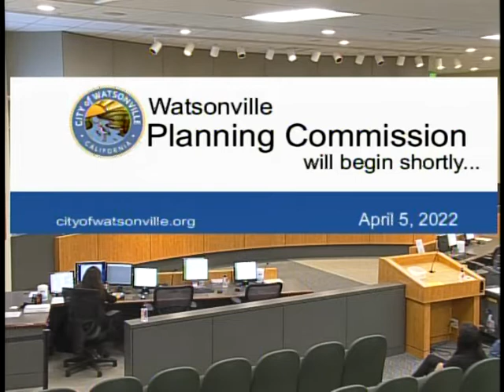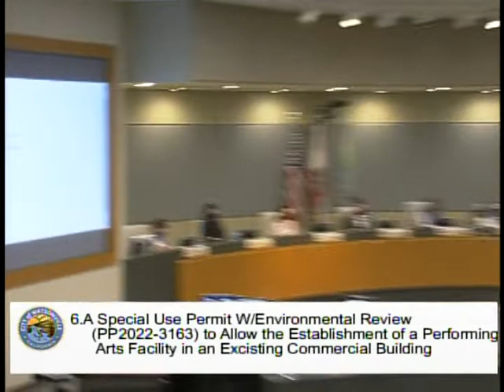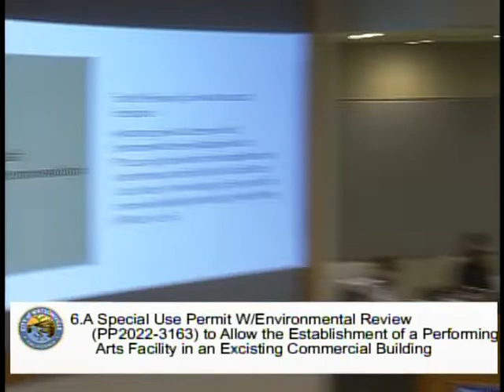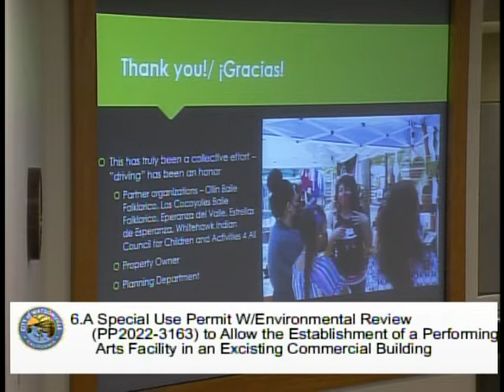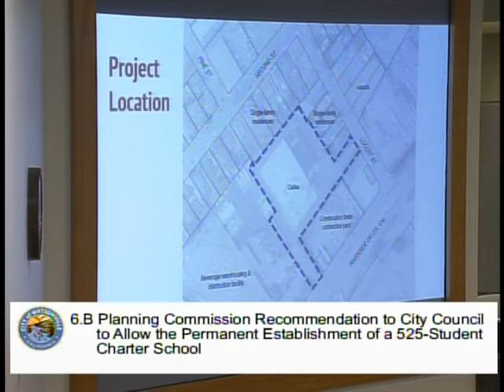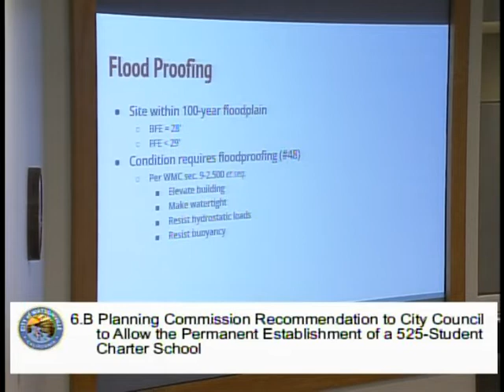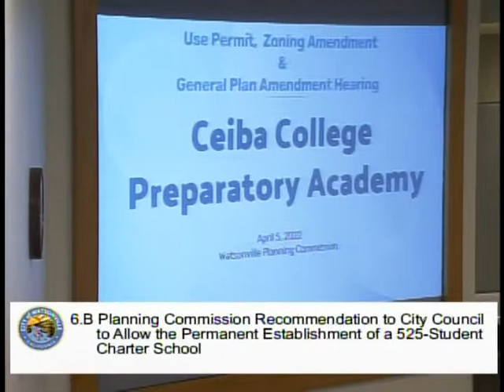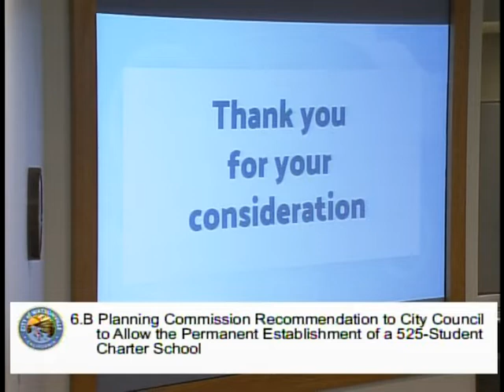Planning Commission - April 5, 2022